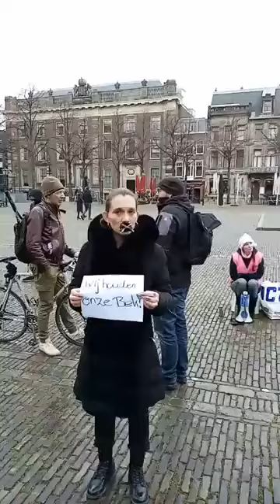Zondag 20-12-2020 : Gekkies in Den Haag.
De complotkneusjes zijn in Den Haag.
En we moeten toegeven, zo zien we Hannie het liefst.
Verder zien we Eric, domme Deesje en Danny V., de belager van de heer Omtzigt, het wordt een mooie dag!